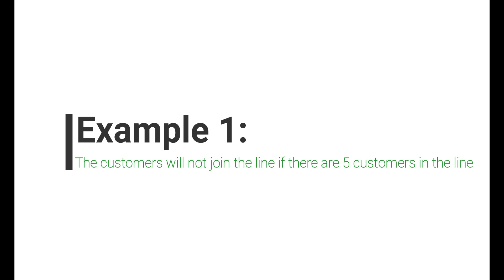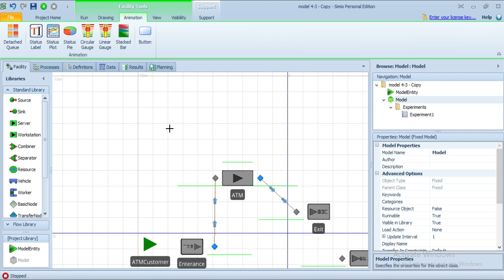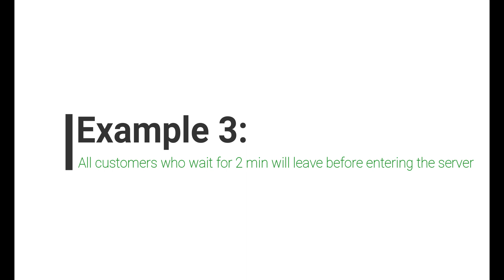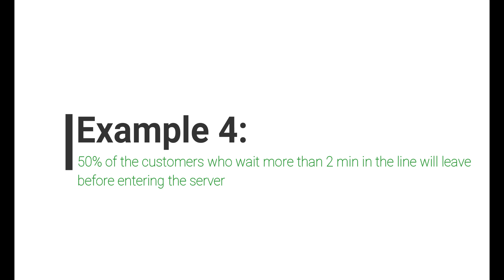Balking and Reneging